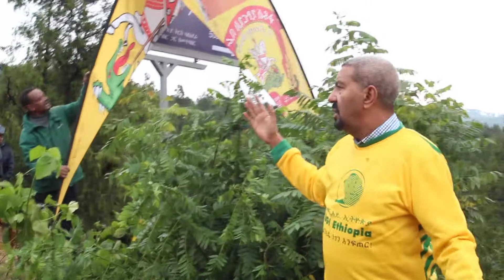Ethiopia የቢጂአይ BGI ኢትዮጵያ ሠራተኞች የቅርስ ባለአደራ ማህበርና የሚዲያ ባለሞያዋች ለሶስተኛ ዙር ችግኞችን በመትከል አረንጓዴ አሻራቸውን አሳረፉ